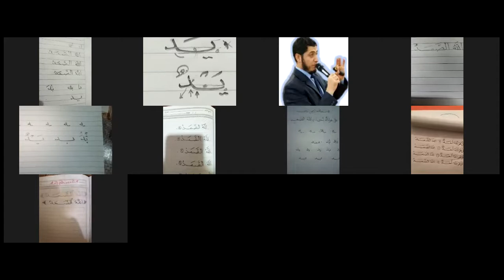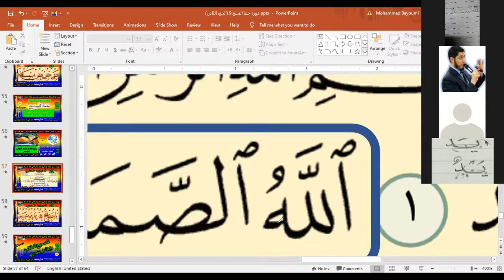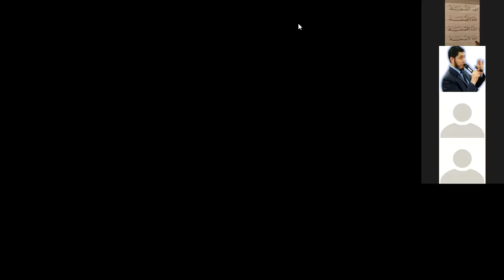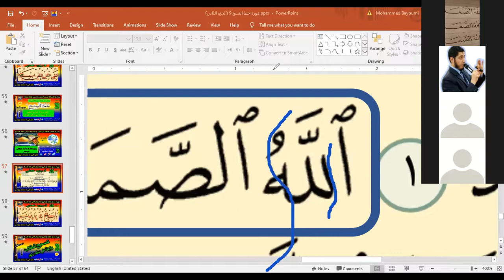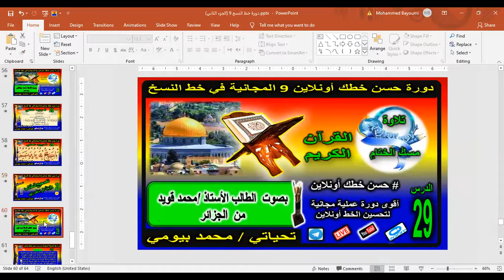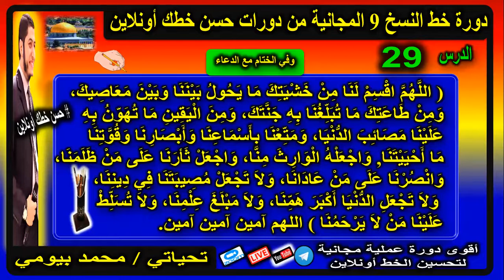بالخط العربي كيفية كتابة حرف الباء دال الكشيدة ( بـــــــــــــد ) بخط النسخ / ثم تصحيح للطلاب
الدرس 29 الجزء B من دورة خط النسخ 9 المجانية:

أولا :- وضح الأستاذ فيه:

1- كيفية كتابة الباء دال الكشيدة ( بـــــــــــــد ) بخط النسخ.

ثانيا:- صحح الأستاذ للطلاب ماتم دراسته بالدرس 29 :
والطلاب هم : أ/ أم بكر من سوريا & أ/ بسمة حفايصي من تونس & دكتورة المستقبل / جود محمد من مصر &
أ/ أحمد عبد الغني مصري مقيم بالسعودية.

رابعًا : ثم اختتم الدرس بتلاوة مباركة لما تيسر من سورة الطارق للأستاذ محمد قويد من الجزائر & تلاه الأستاذ محمد بيومي بدعاء ختام المجلس المأثور عن النبي المصطفى صلى الله عليه سلم.

handwriting calligraphy

ومن يحضر منكم الدرس على اليوتيوب فليتفضل بكتابة تم الحضور في الكومنتات ( حتى يصلنا إشعار بحضوكم ) ويسعدنا كذلك قراءة تعليقاتم واقتراحاتكم  وتواجدكم بين أسرتكم في حسن خطك أونلاين

ولا تحرموا أصابعكم  من كتابة الصلاة على النبي الحبيب محمد صلى الله عليه وسلم،

خالص تحياتي
أخوكم محمد_بيومي.
handwriting calligraphy

    أهم الأسئلة عن دورة حسن خطك أونلاين 8 :-
١-  هل الدورة مجانية أم مدفوعة؟
🗨 الدورة مجانية بالكامل و لا تتطلب أي رسوم.
٢- ما الخط الذي يتم تدريسه في هذه الدورة ( حسن خطك أونلاين 8 ) ؟
٣- ما هي آلية الدراسة؟
٤- ما هي مواعيد الدروس؟
٥- متى بدأت الدورة ؟
🗨 بدأت الدورة يوم الخميس الموافق :
- 3 يونيو 2021 ميلاديًا 🗓
- ٢٢ شوال ١٤٤٢ هجريًا 🗓
و تستمر لمدة شهرين بإذن الله.
٦- ما هي أهداف الدورة ؟
٨- كيف يمكنني التسجيل والاشتراك في الدورة ؟